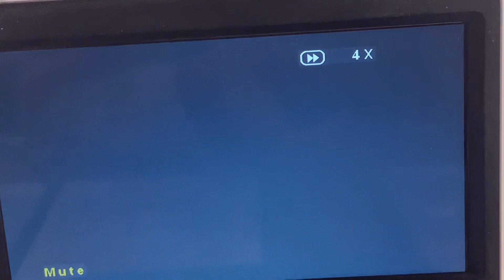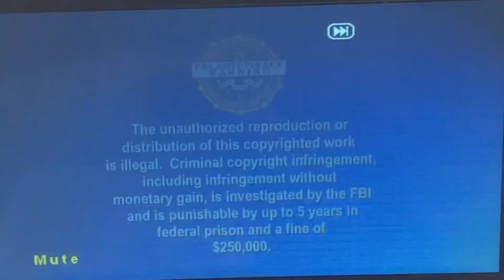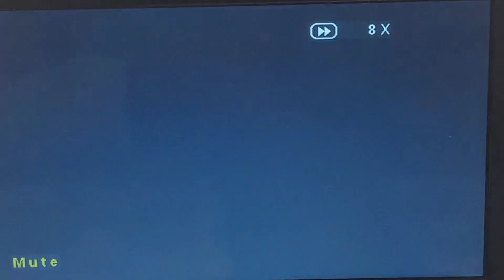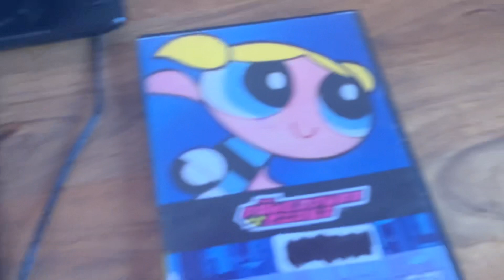Triple Feature DVD Opening #487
1. Happiness Is… Peanuts Go Snoopy Go! (2012)
2. Madagascar Activity Disc (2005)
3. The Powerpuff Girls Season 1 (2009)